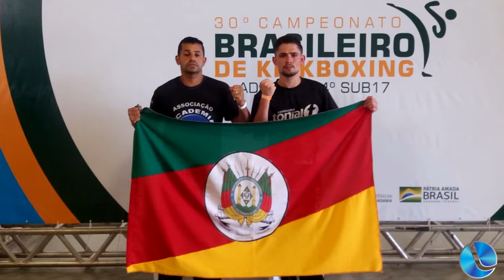Lagoa Vermelha participará de Campeonato de Kickboxing em Sapiranga - parte 1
A Associação Olympika de Lagoa Vermelha irá participar do Campeonato de kickboxing que acontecerá em Sapiranga no dia 31 de julho. O professor Luciano Mattos fala sobre o empenho e a expectativa de todos.